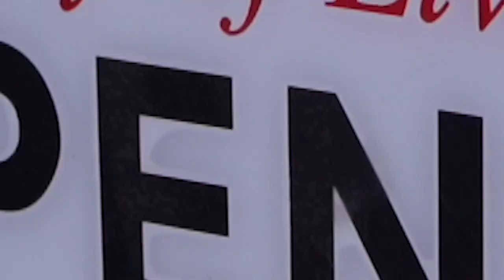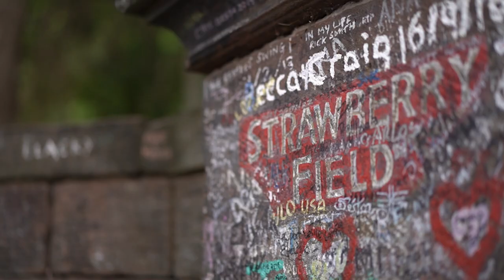Cilla was a LEGEND!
Episode 104 Rachael Rhodes - String Vest

Andy meets the straight talking Scouse siren, Rachael Rhodes, in The Scouse House.

Rachael talks about her varied career so far, Liverpool hosting Eurovision, and questions whether Pete Price likes being called a lizard. She also reveals her Top Scousers!

Ecore Crosby
39 Liverpool Rd, Crosby, Liverpool L23 5SDTelephone: 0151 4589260

Credits
Guest - Rachael Rhodes
Host - Andy Roach
Audio Recording Engineer - Gareth Halsall
Edited/Mixed - Gareth Halsall
Cameras - Fuhadh Saneen
Additional Footage and Photography - Fuhadh Saneen
Paul Curtis' artwork featured with his permission
Music - Written and Performed by Gareth Halsall, Vocals performed by Fran Doran

Executive producers Andy Roach and Gareth Halsall